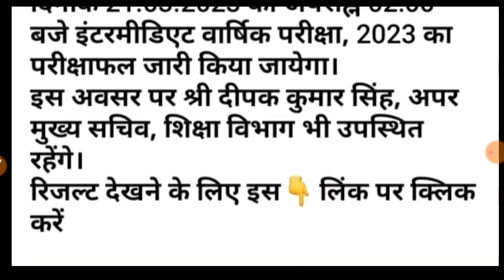Bihar Board Class12 result 2023 jari|intermediate results 2023|inter ka result download kaise kare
BSEB inter ka result kab aayega|Matric result KB jari hoga| inter result 2023|matric result 2023|

Class 12th Bihar Board ka result kab Tak aayega 2023
12th ka result kab Tak aayega 2023
Class10th result KB jari hoga 2023
10th ka result kab Tak aayega
matric ka result kab Tak aayega
inter result KB jari hoga

Bseb class 12 result 2023 link
Bihar board inter result direct link
Bihar board inter result 2023 link
Bseb 12th result 2023 live check
online mast classes
Shaddam sir
Inter Result 2023 download link
12 result 2023 download link
Bihar board inter result 2023 kaise dekhen
Bseb class 12th result 2023 kaise dekhen
Download class 12th marksheet 2023
Download inter result 2023
Download Bseb inter result 2023
Bihar board inter exam 2023 result
Bseb inter result 2023 jari
Live checking 2023 inter result
Bseb inter result 2023 live